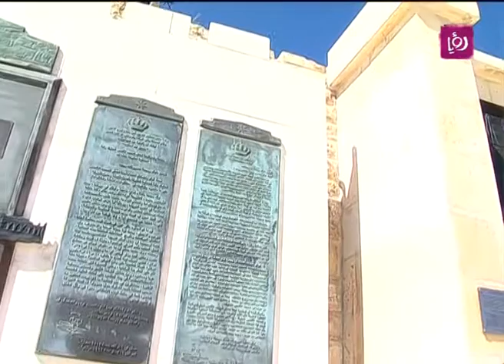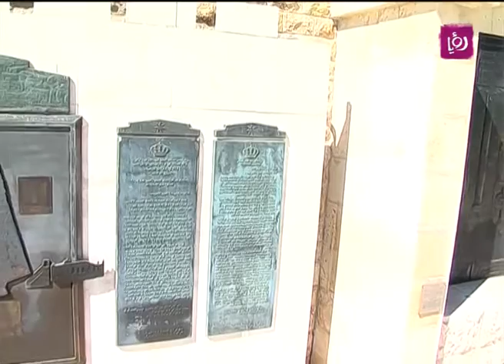معالي أمين عمان عقل بلتاجي - الأهمية الفنية للممر التاريخي في حدائق الحسين - حلوة يا دنيا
فقرة استضافة برنامج "حلوة يا دنيا" الصباحي ليوم الجمعة 2/9/2016 أمين عمّان - عقل بلتاجي.